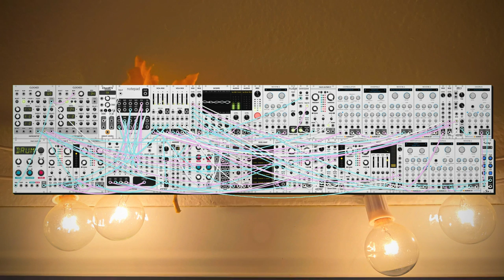dawn bree - it's just so hard to let go (modular synth ambient)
i'm liking these slower ones for right now. something nice and reverb-y heading in to the weekend. i'm really happy with how the background synth part fades out in the middle and everything is able to keep together, its really easy for the song to fall apart without that backing, gotta be careful with stuff like that but i feel like it works here.

progression is a simple IV-V back and forth. i've noticed that i gravitate towards these two chord back and forth-y ones when the tempo slows down, i wonder why that is. anyways i hope you like this one, let me know what you think! :)